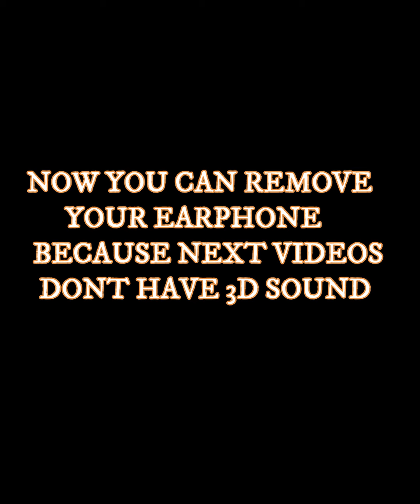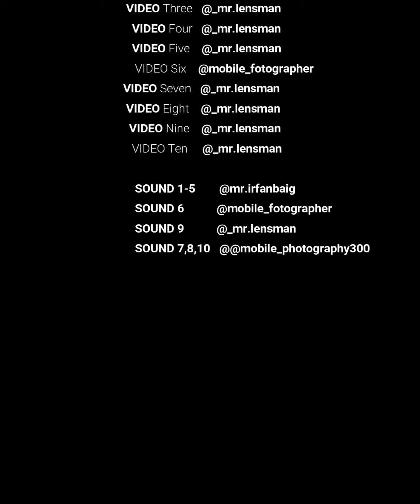best slow motion video with 3d sounds | shot on phone| MP300 TIPS | earphones required | photography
watch complete video to see best slow motion or slowmo videos that are recorded on mobile phone. 1st 6 videos contains 3d sound in high quality and rest videos are with normal sounds. There are 10 best slow motion videos that you can also shoot with your phone.

best mobile videography tips and tricks and mobile photography tips and tricks.

checkout our instagram page for more creative featured photography and videography. Tag our instagram page in your photos to get featured.